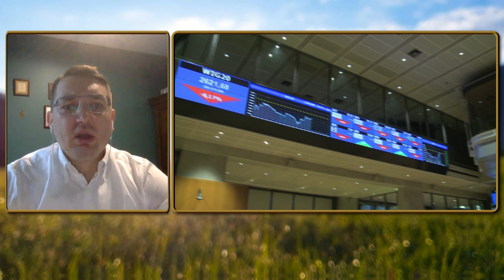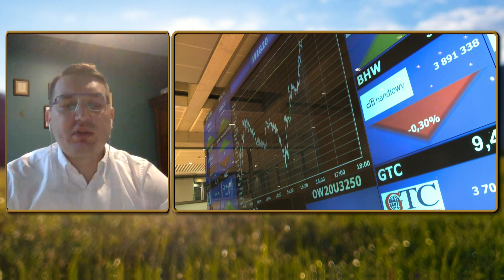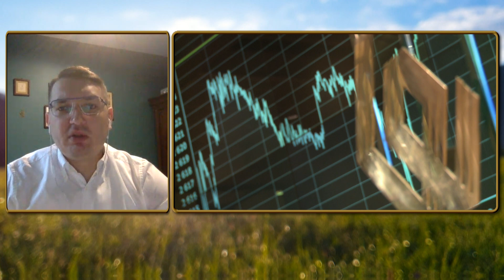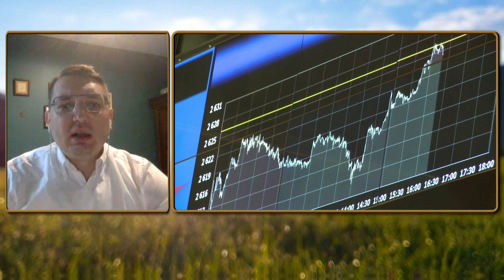Nowa strategia PKN Orlen do 2030 roku, maksymalizacja zysków - M. Szołucha | Polska Na Dzień Dobry